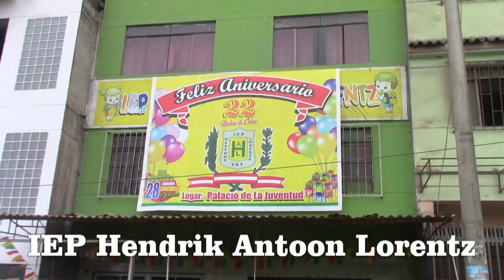EP Hendrik Antoon Lorentz